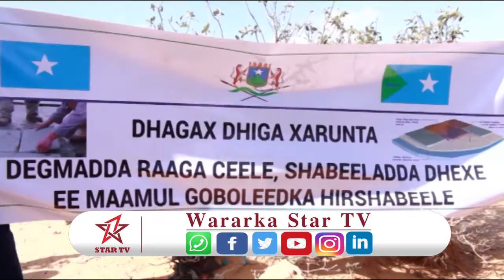Waxa Munaasibad Dhagax Dhiga Loo Qabta Dagmada Raage Ceele Ee Gobolka Shabeelada Dhexe